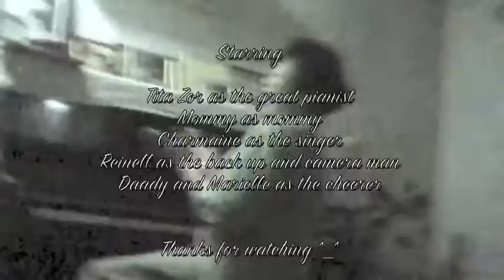all of me with tita Zor and mommy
me and my family are just having fun and messing around ^_^